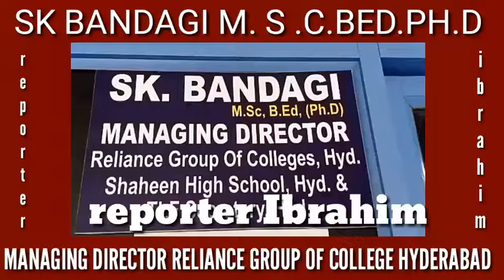7th anniversary of TV11 news..Congratulations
7th anniversary of TV11 news..Congratulations